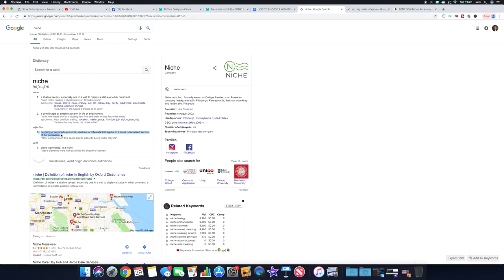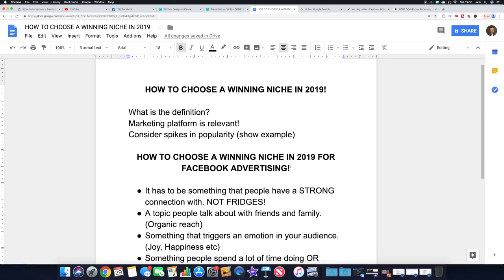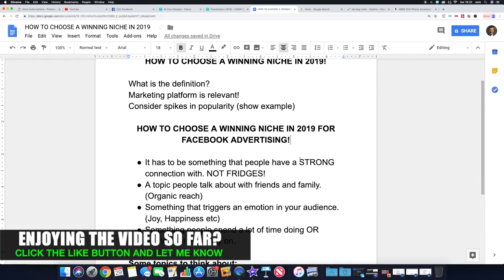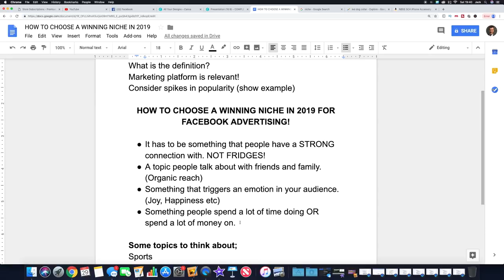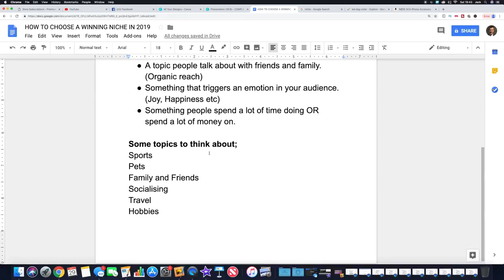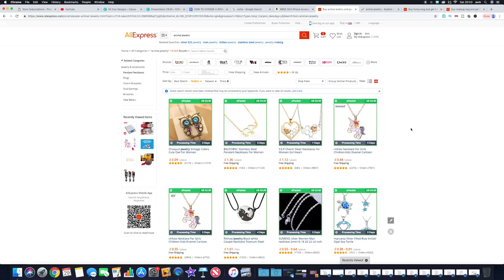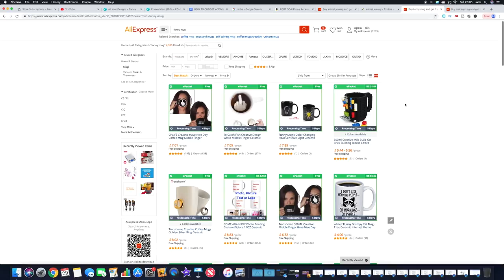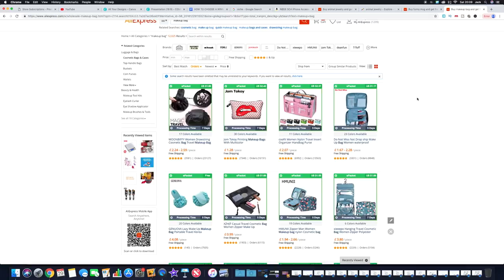3 PROFITABLE Shopify Niches For 2019! + How To Find WINNING Niches Every Time!